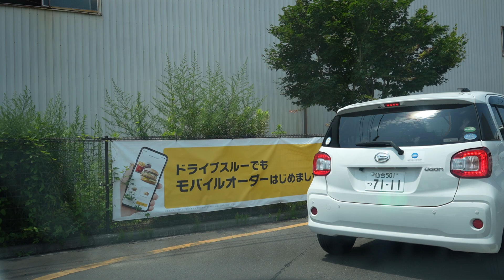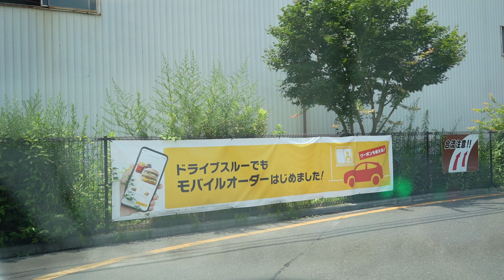【α7Ⅳ】マクドナルド仙台ドライブスルーいかぽっぽたこ焼き【車載動画】マック。マクド。McDonald's Drive Through【Dashcam】ドラレコドライブ動画。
【α7Ⅳ】マクドナルド仙台ドライブスルーいかぽっぽたこ焼き【車載動画】マック。マクド。McDonald's Drive Through【Dashcam】ドラレコドライブ動画。仙台市内をドライブ。車載動画。

仙台にせまりくる津波地震ライブ再生リスト　東日本大震災　311　瞬間　仙台湾mac

東日本大震災津波の濁流に飲み込まれる車、人の瞬間動画。311地震発生の瞬間。地震ライブ生放送！3.11sekiyu JAPAN Tsunami earthquake live!

映画号泣「東日本大震災三陸沖地震ライブ震度７」地震発生の瞬間！2011年3月11日 14時46分ごろ　津波あり　緊急地震速報　瞬間　生放送mac　JAPAN earthquake TUNAMI LIVE!

東日本大震災地震津波。地震発生の瞬間！震度7激震ライブ！緊急地震速報。311　中継　生放送mac

大地震発生！福島県沖地震津波震度６強。地震発生の瞬間！2022/03/16。津波あり　緊急地震速報　瞬間　生放送mac　JAPAN earthquake TUNAMI LIVE!

完全地震ライブ震度6。地震発生の瞬間！ 緊急地震速報　瞬間　生放送２Ｈ

完全地震ライブ震度5。地震発生の瞬間！ 緊急地震速報　瞬間　生放送２Ｈ

仙台空港を襲う地震津波ライブ！地震発生の瞬間　仙台湾　東日本大震災　JAPAN Tsunami earthquake LIVE!

任天堂
¥32,970